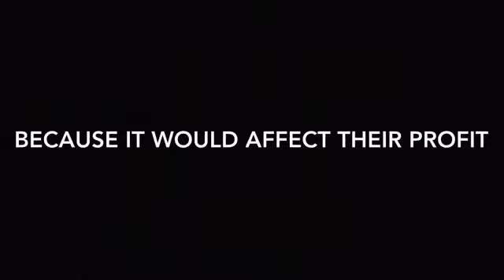Ben and Jerry’s founder is a hypocrite! Can’t answer reporter’s legit question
Ben & Jerry’s